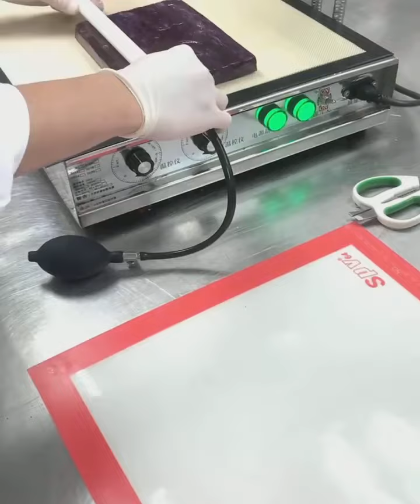Sugar display “Ocean” theme By APCA Chef online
Check out the sugar display with the themes “Ocean” by our in-house World Pastry Champion Chef Wei Loon Tan
Watch the step by step how he created the display and guide the students in the class